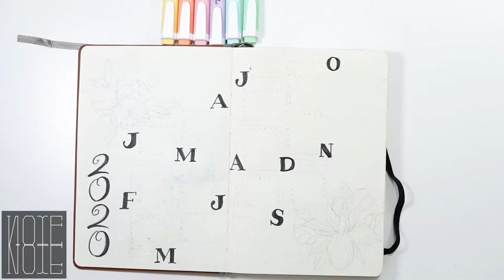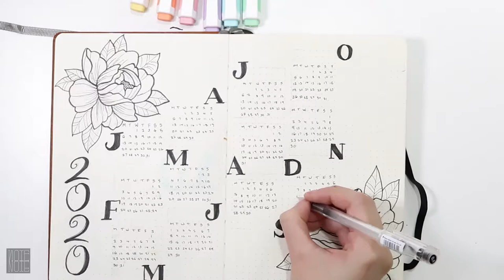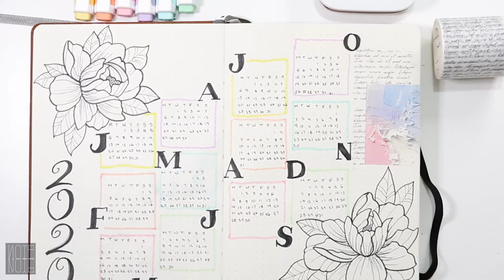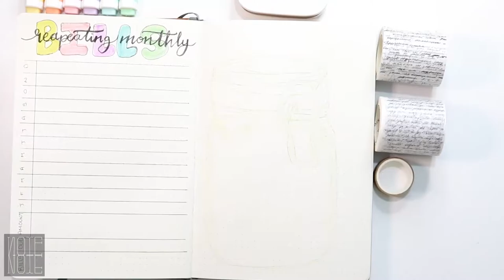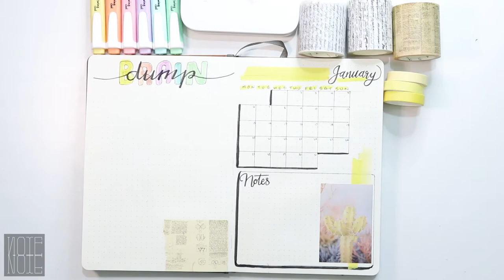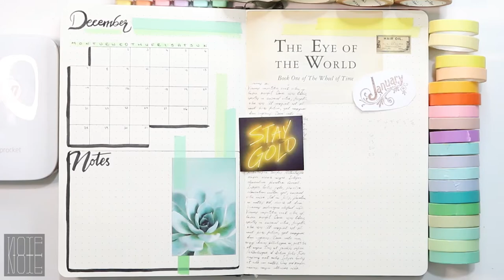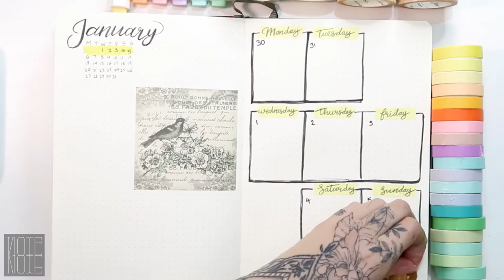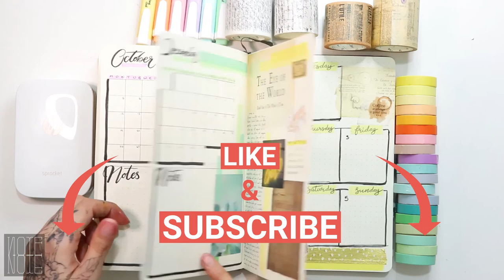2020 BULLET JOURNAL SETUP / + JANUARY SPREAD / PLAN WITH ME JOURNAL / ARTISTIC + MINIMAL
Welcome back, and Happy New Year today I'm gone setup my 2020 bullet journal and also my 1st week of January so why don't you grab your bullet journal and plan with me. Also let me know if you have any video idea's.

Equipment used:
✨ Dotted Journal/Notebook - A5
✨ HP Sprocket Photo Printer, White :
✨ Pilot G - Tec C4 Gel Microtip Rollerball Pen, 0.4 mm Tip :
✨ Brush Calligraphy Pen for Lettering, 4 Sizes Black Brush Marker:
✨ Highlighter - STABILO swing cool Pastel Blister of 6
✨ Dragonaur Vintage Washi Paper Decorative Masking Tape :
✨Multi-Pattern Decorative Washi Tape:
✨ 250 Mixed Thematic stamps, all large and colourful:

Camera Equipment:

✨ Canon EOS 200D Digital SLR Camera
✨SAMTIAN Camera Tripod
✨Ring Light
✨Camera Microphone